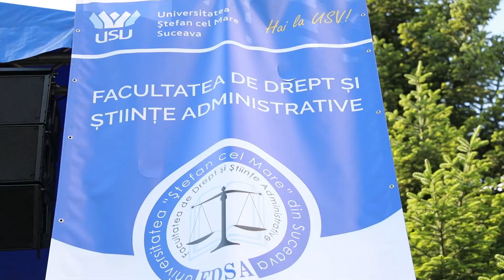Cursul Festiv al Facultății de Drept şi Ştiințe Administrative